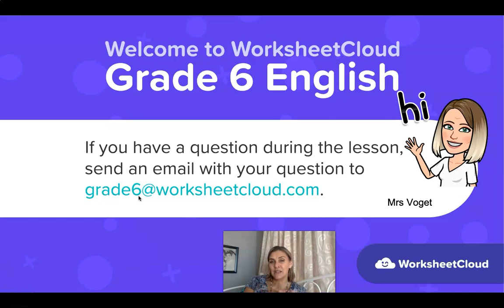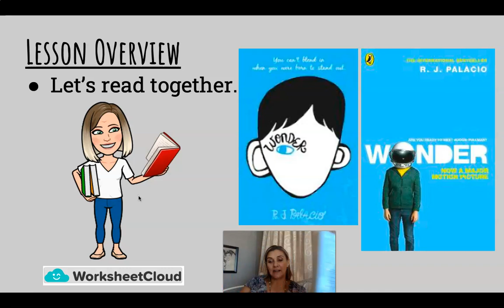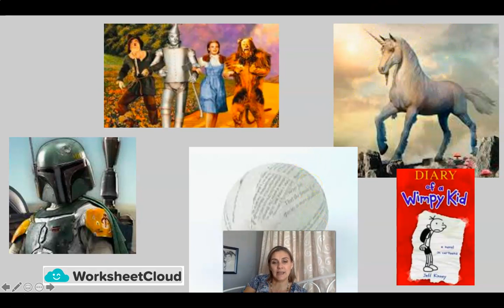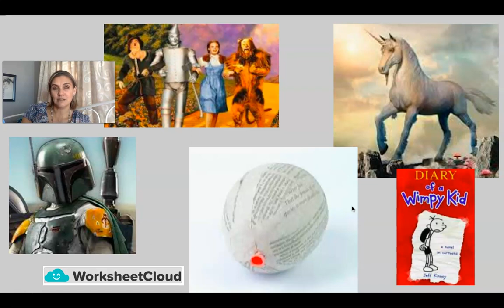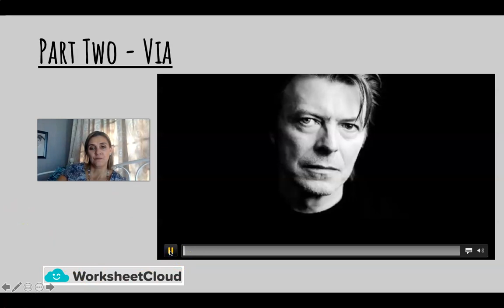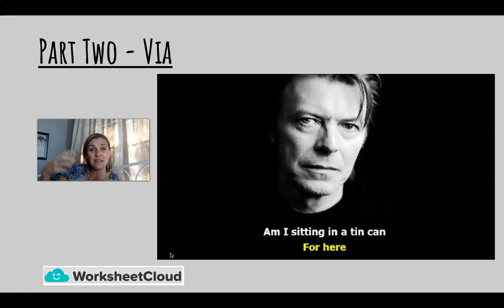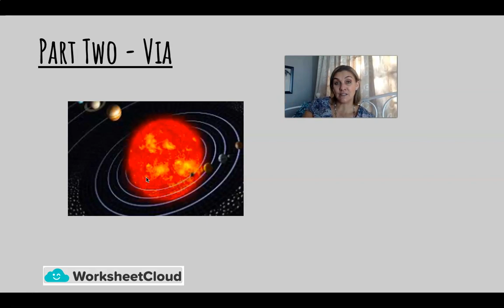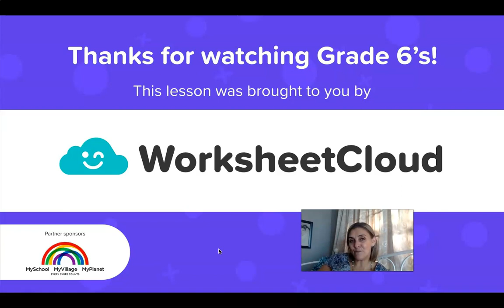Grade 6 - English - Reading Part 5 / WorksheetCloud Video Lesson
In this Grade 6 English video lesson we will be teaching you about Reading.